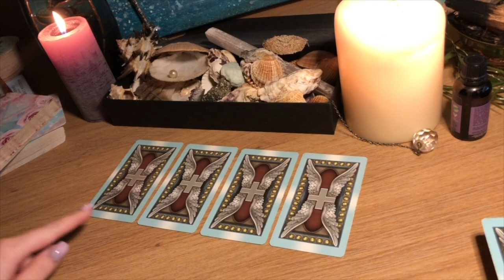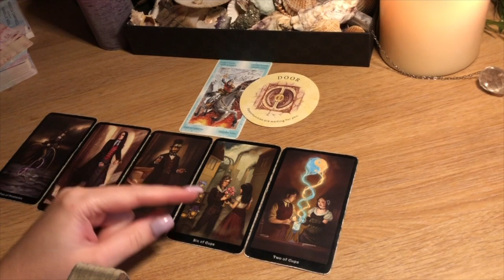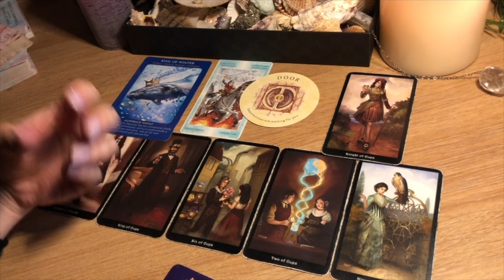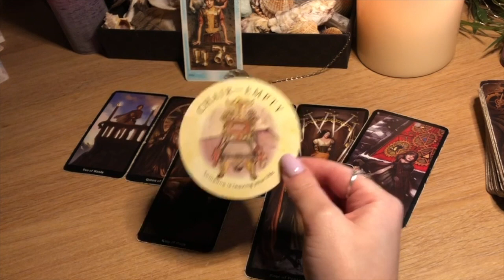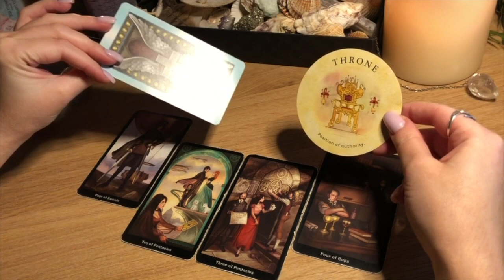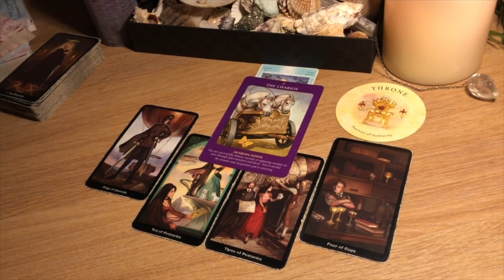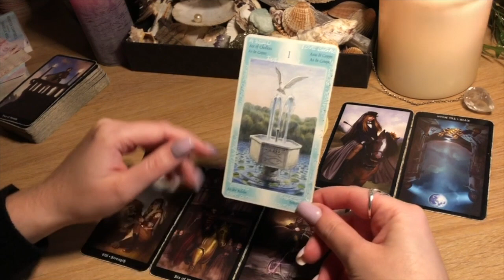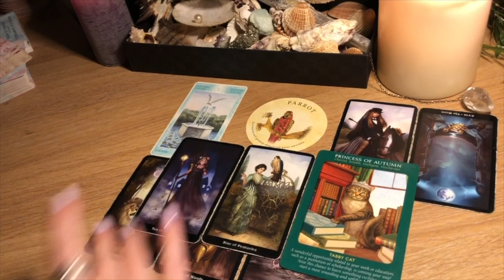🔮 Pick A Card - a Message For You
Dear Tribe,
A quick message for someone out there :) Love, Brigita
🔹Time Stamps 🔹
1 - 2:55
2 - 10:09
3 - 15:26
4 - 21:35
Love,
Brigita

Leo 1989